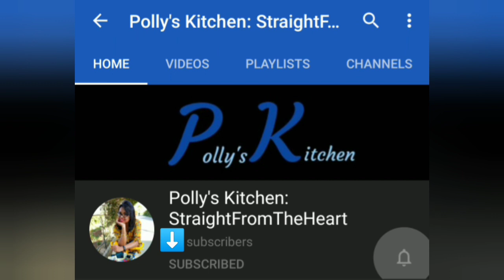GRILL FISH in Pan Style | GRILLED FISH WITHOUT OVEN | Soft & Juicy Fish | FreshWater Fish Recipe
GRILL FISH in Pan Style. Tangy Soft & Spicy Fish Recipe. Make GRILLED FISH WITHOUT OVEN at home. A super Easy & Delicious recipe with only 2 Spices. Soft & Juicy Fresh Water Fish Recipe